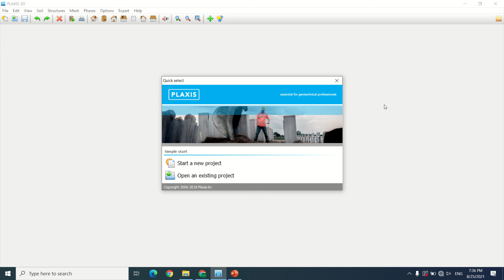Plaxis download and installation 2021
If you want to become the best engineer, you'r at the right channel!!